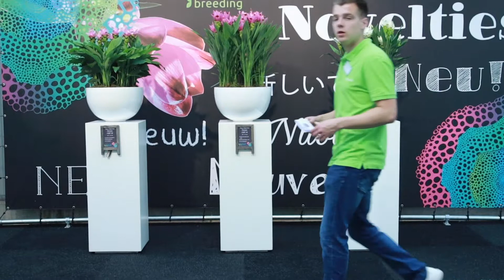FlowerTrials 2019 KP Holland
Een korte impressie van de FlowerTrials 2019 bij KP Holland